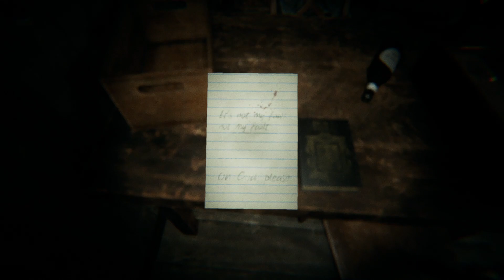Lurk in the Dark Prologue part 2 pf 2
WELL that was unsettling... GREAT HORROR! I dont know if its the fact it was a prologue htat I could not progress any further, but its ok. SHOCKTOBER/SPOOKTOBER IS IN ITS FINAL DAYS! MWHAHAHAH ^~^